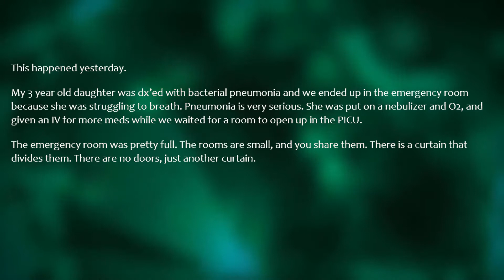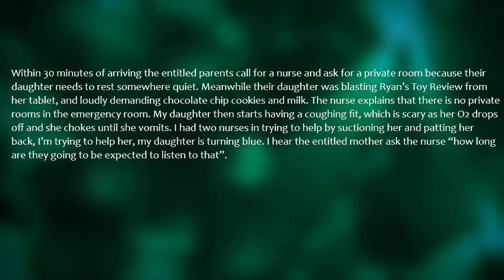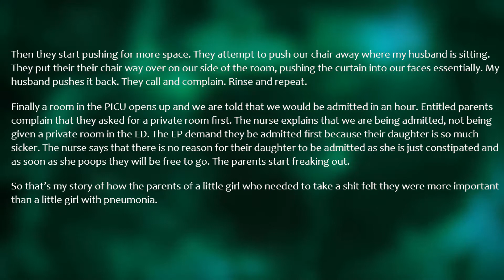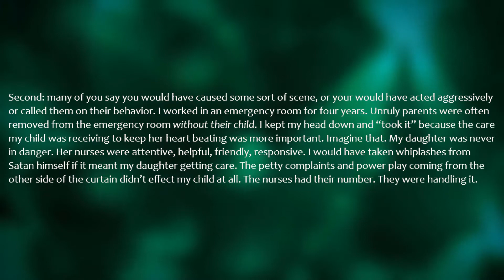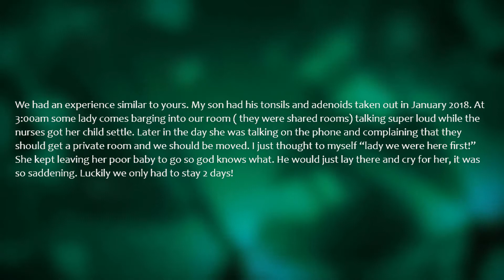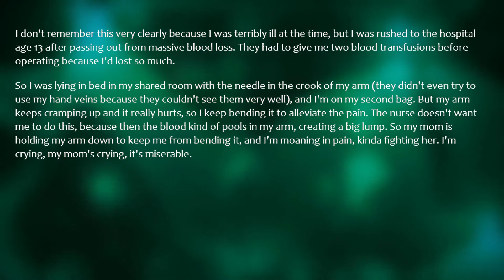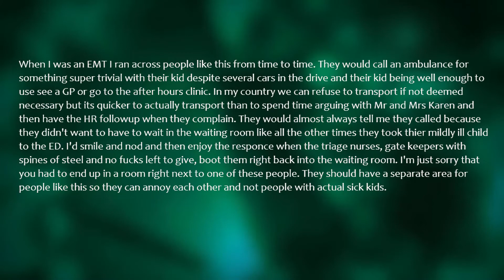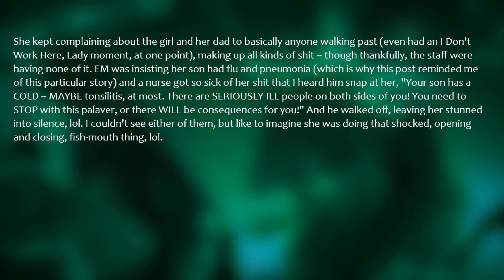r/ EntitledParents || Encounter with entitled parents in the pediatric emergency room!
►► Encounter with entitled parents in the pediatric emergency room. (r/ EntitledParents Top Posts | Reddit Stories)